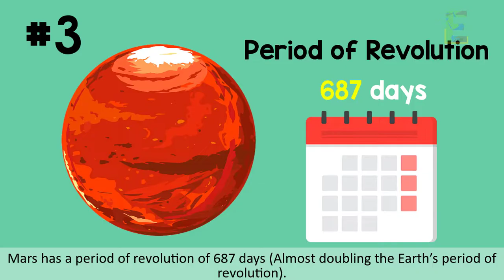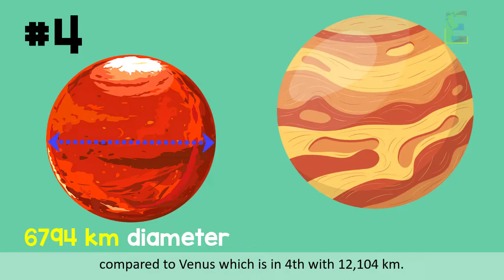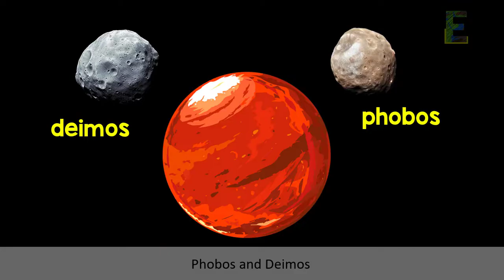8 Facts You Need to Know About Mars | Animation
This video explains "8 Facts You Need to Know About Mars" in a fun and easy way.